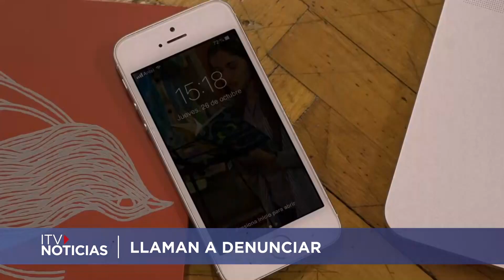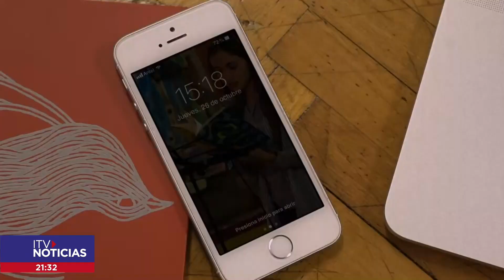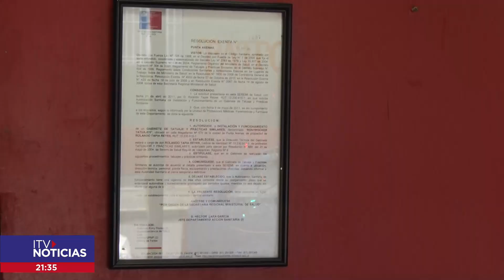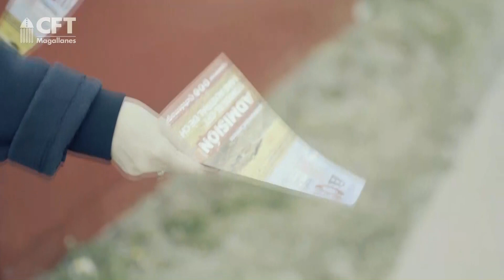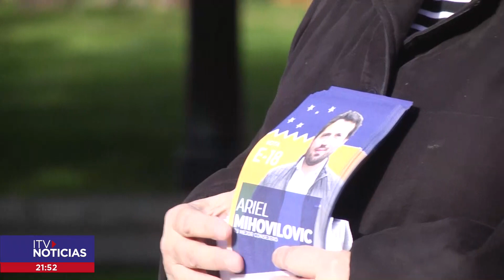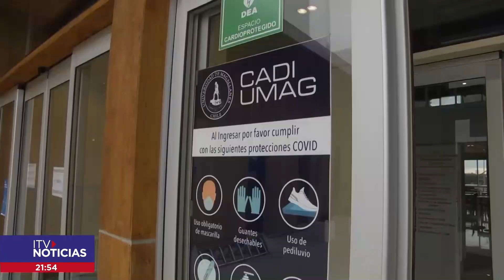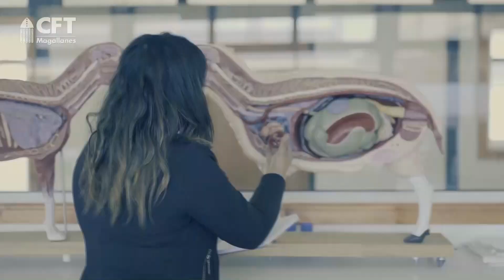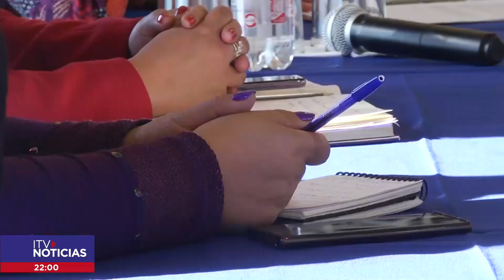ITV NOTICIAS CENTRAL 11 MARZO 2023